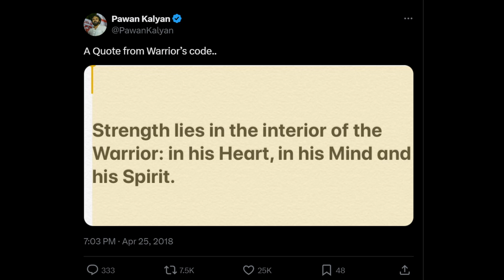Pawan Kalyan: The Warrior's Way | HHVM shoot resumes soon